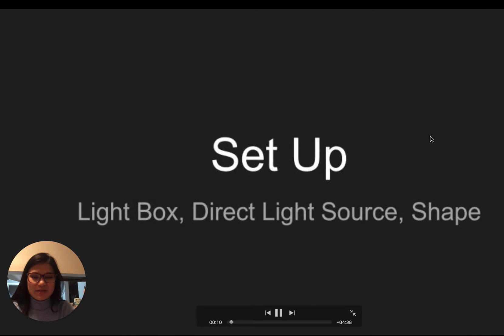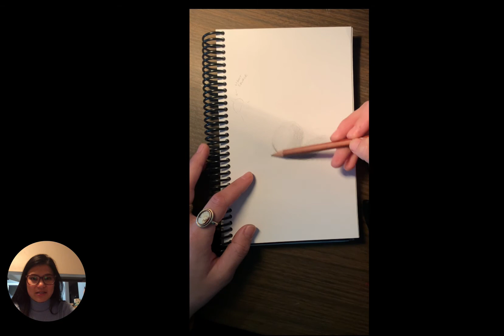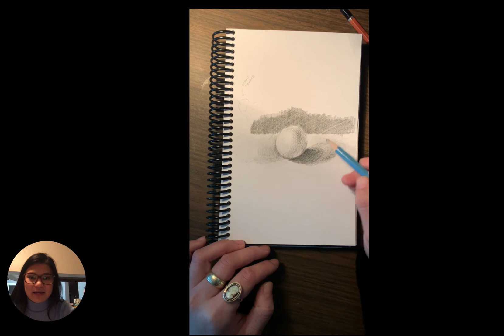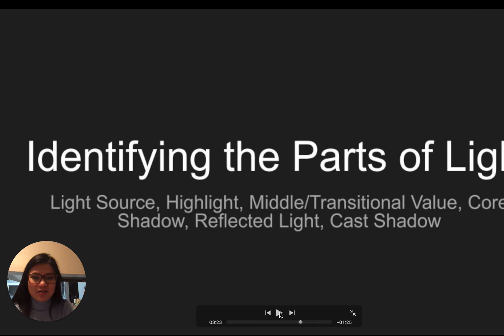Shading a Sphere Practice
Shade a Sphere using a light box set up and a direct light source